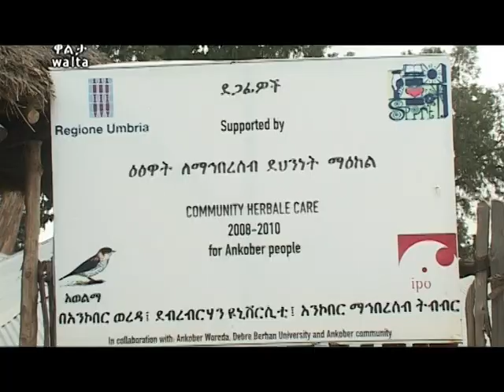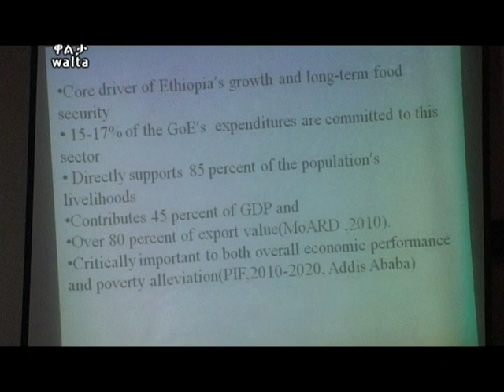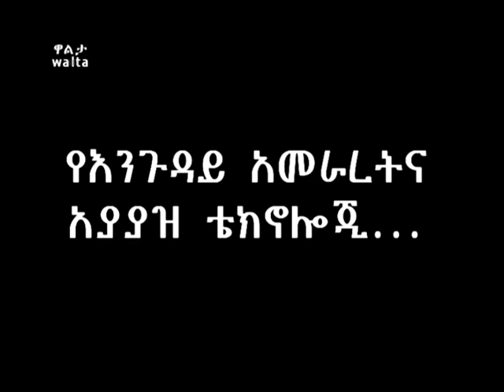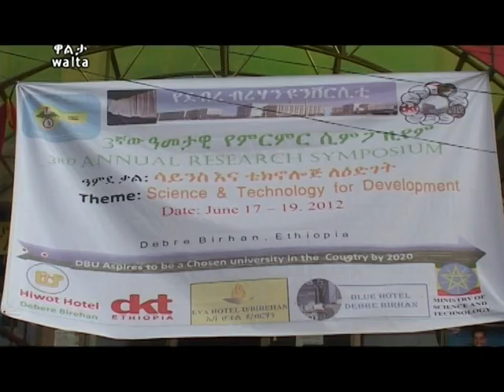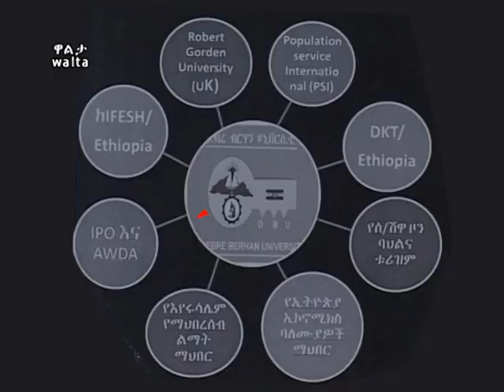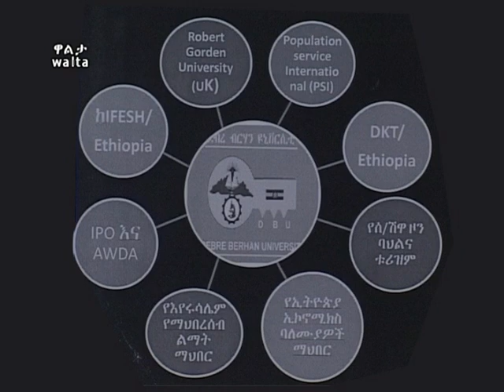Debre Berhan University Documentary 2